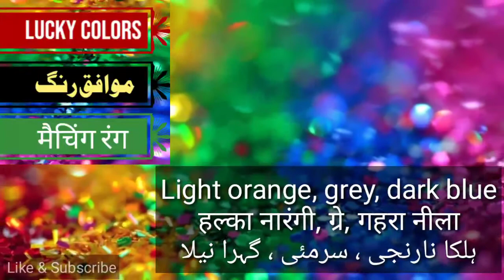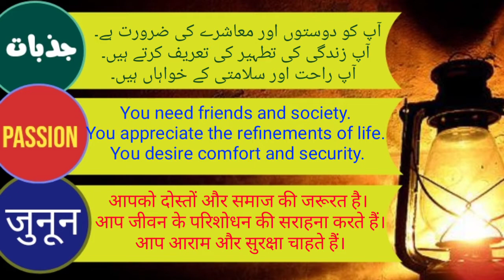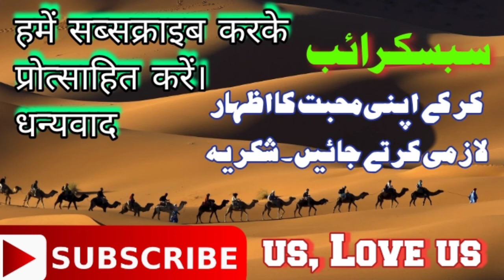Rukhsana name meaning in Hindi and Urdu/رخسانہ نام کا مطلب/ with lucky number day time stone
Rukhsana name meaning
Detailed information about name rukhsana abjued number
Lucky number lucky day lucky time lucky stone lucky planet lucky colour
Best profession for name rukhsana
Popularity of the name rukhsana worldwide and much more information that you never seen before